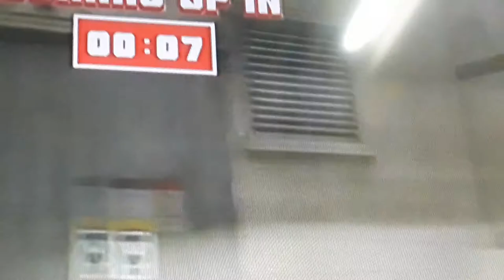Apple Earpods/Airpods DAY 4 Contest Giveaway Question Movies Now Movie Mania S8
Airpods DAY 4 Contest Giveaway Question Movies Now Movie Mania S8 100DayOfHappiness Contest Giveaway Question Movies Now Movie Mania Season 8 ...